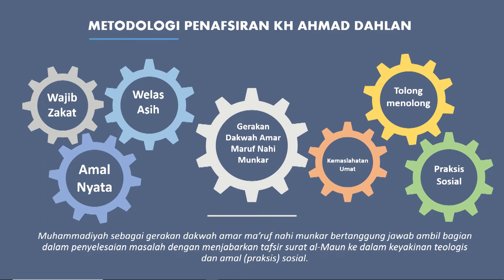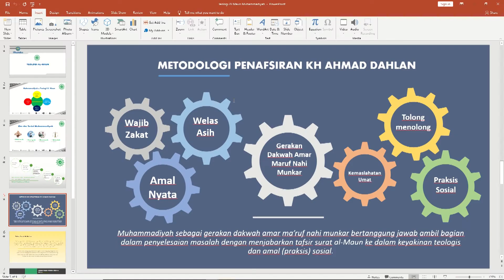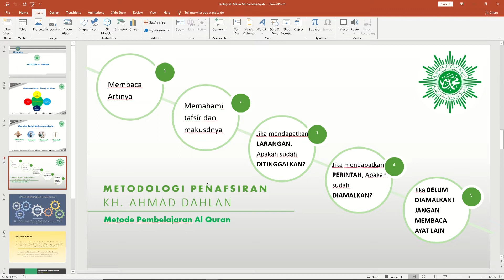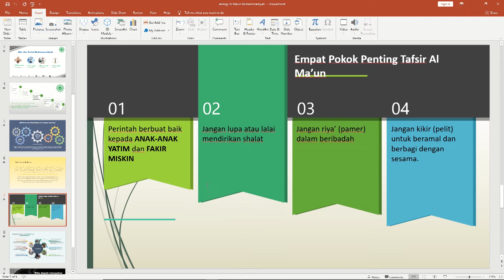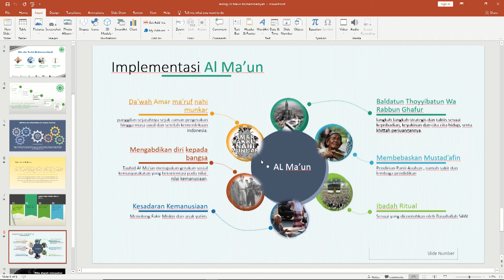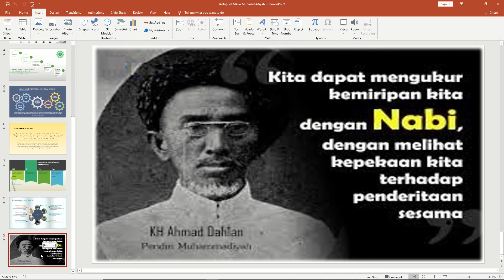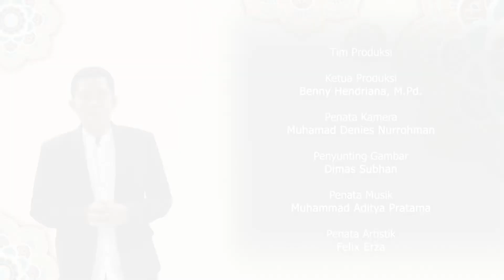Kemuhammadiyahan: Teologi Al-Maun (Part 2)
Mata kuliah Kemuhammadiyahan  ini  membahas mengenai Teologi Al-Maun yang mencakup implementasi Al Ma’un dimulai dari da’wah amar ma’ruf nahi munkar, mengabdikan diri kepada bangsa, kesadaran kemanusiaan, baldatun thoyyibatun wa rabbun ghafur, membebaskan mustad’afin, ibadah.  Agar pemahaman rekan-rekan mahasiswa lebih utuh, pastikan menonton video ini dari awal hinggal akhir.

Credits :
Audio Intro & Outro : Tomppabeats - Far Away
Background vector Designed by pngtree